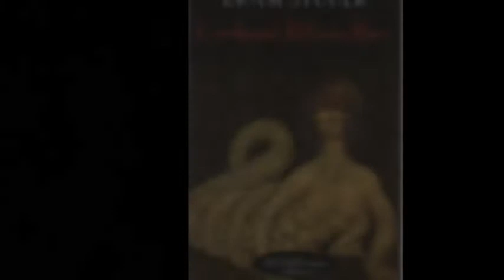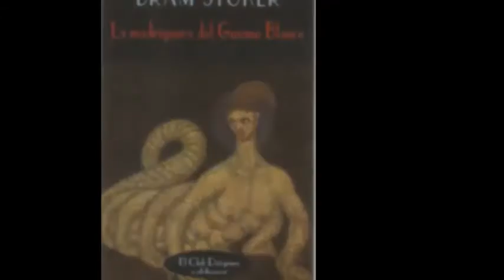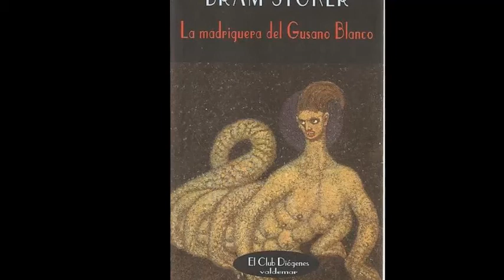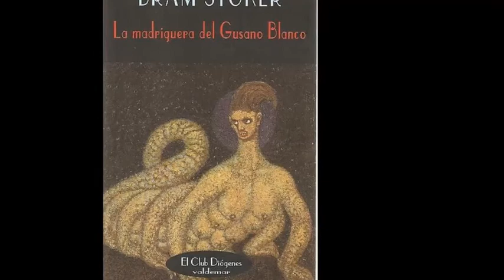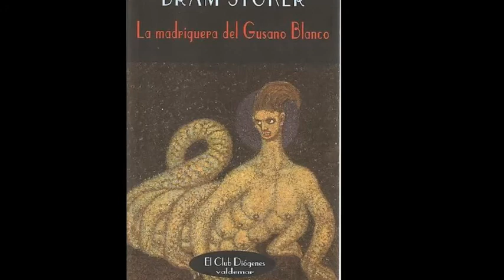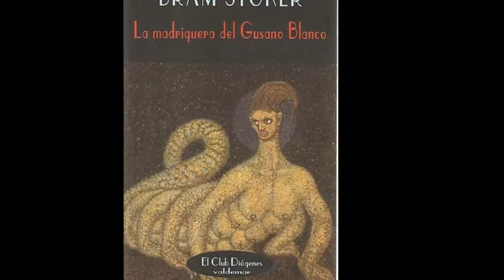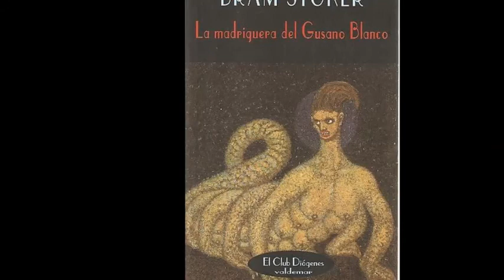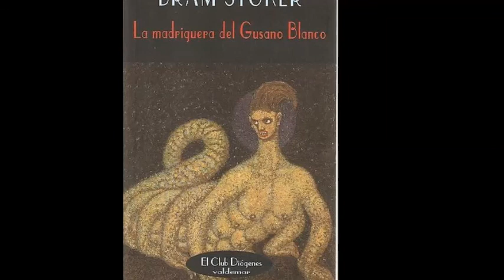LA MADRIGUERA DEL GUSANO BLANCO ,CAPITULO 9